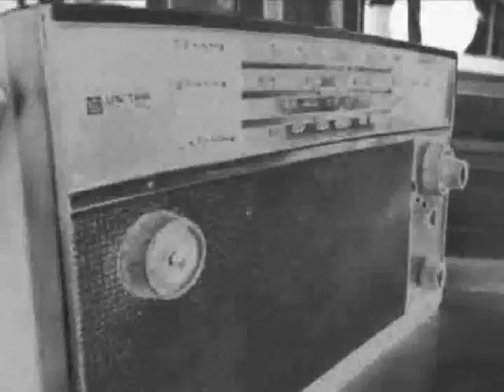Halubut Jones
Wytwórnia Filmowa Chopacy
A short clip with music of Phantomsmasher, James Plotkin.